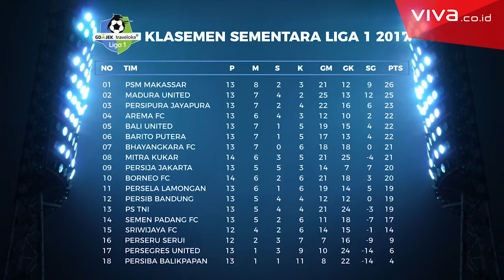JELANG LAGA #14 - Pembuktian Mental PSM & Madura United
VIVA.co.id - Liga 1 kini memasuki pekan ke-14 dan akan ada beberapa pertandingan seru yang bakal tersaji sepanjang awal pekan ini. PSM Makassar dan Madura United akan melakoni laga yang menguji mental mereka, yang notabene kerap keok saat tandang. Sementara itu, ada juga partai seru menanti Persija Jakarta dan Persib Bandung. Berikut prediksinya.